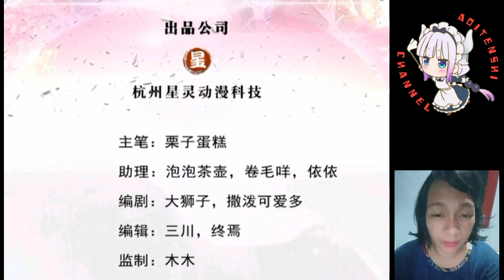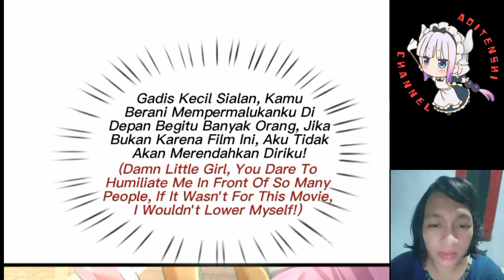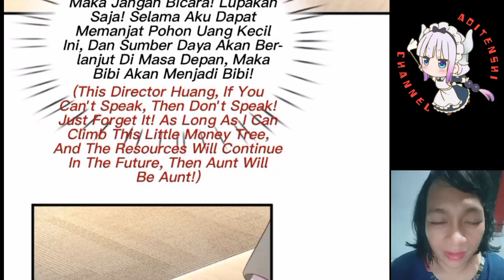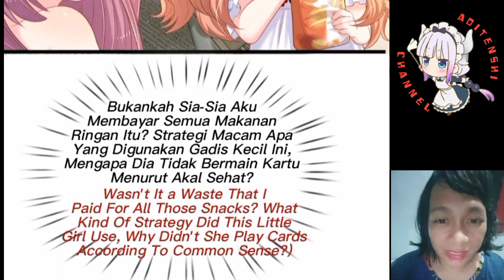Cute baby! [I have 6 genius children from contract marriage chapter 15 English indo]